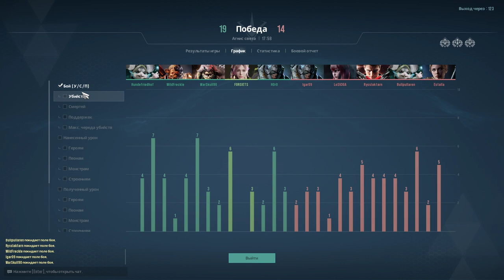paragonclient win64 shipping exe 2023 05 08 21 25 50 16